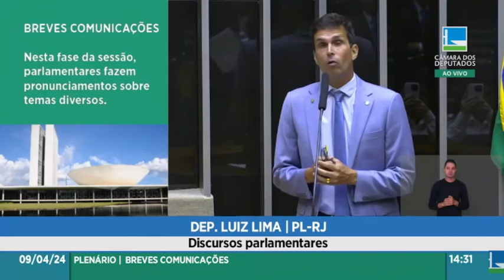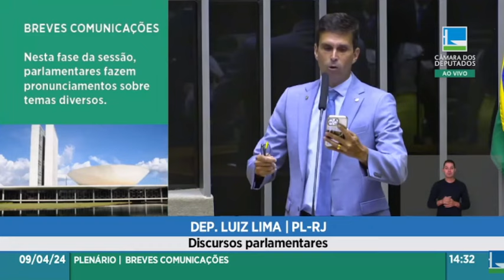"QUEM CONTROLA A MENTE DAS PESSOAS É A GLOBO, NÃO O ELON MUSK SENHORA DANIELA LIMA!" | Luiz Lima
Plenário - Breves Comunicações - Discursos Parlamentares - 09/04/2024